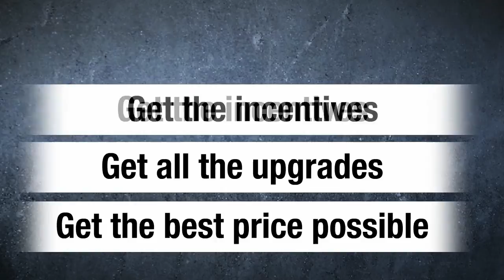Homes For Sale in Cress Creek neighborhood in Naperville, IL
The Cress Creek Subdivision is a community located on the north side of Naperville, Illinois, offers a wide variety of homes on wooded lots. The subdivision is a unique and friendly community built around three beautifully landscaped lakes and next to McDowell forest preserve that offers scenic trails and waterfalls. This idyllic location with its own Bathe and Tennis Club has something for everyone. Nearby are the highly rated district #203 schools, including Naperville North High, Jefferson Jr High and Mill Street Elementary, plus prime shopping and dining in historic downtown Naperville with its beautiful River Walk.

Homes For Sale in Cress Creek Subdivision

Keith Kreis
Residential Real Estate Specialist
Charles Rutenberg Realty
1733 Park Street Suite 150

House For Sale in Cress Creek Community